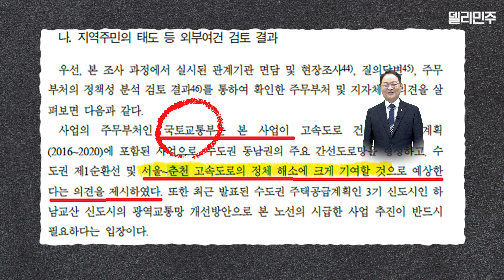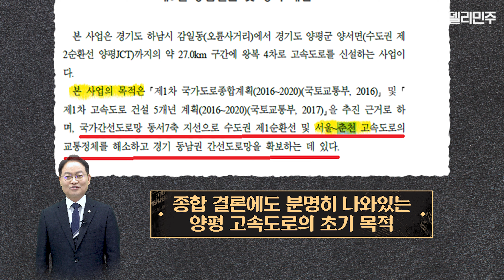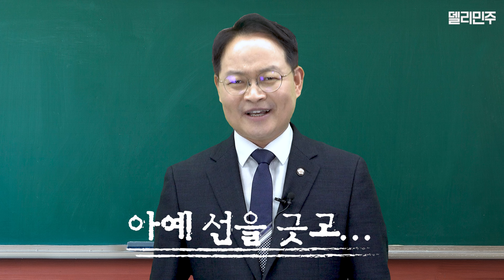[일타강사 허영] 양평고속도로 실제 피해자 등장?! 양평고속도로의 진짜 용도 파헤치기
제작·편집: 델리민주
내용: 허영 의원실